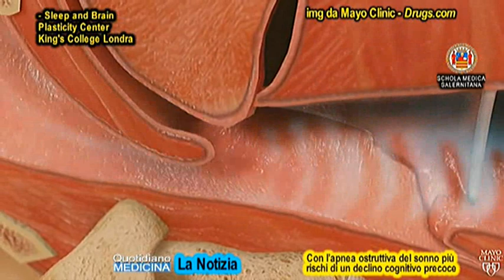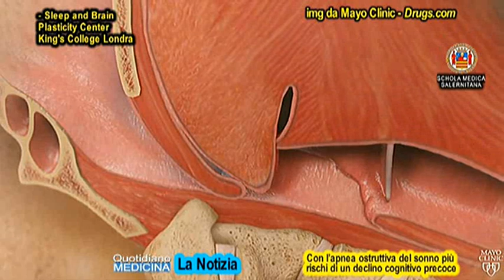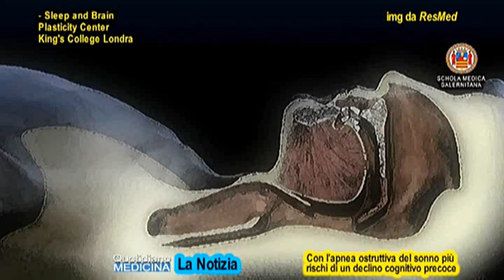News. Con apnea ostruttiva notturna più rischio declino cognitivo precoce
News. With obstructive sleep apnea increased risk of early cognitive decline

Gli scienziati hanno dimostrato per la prima volta che l'OSA, l’apnea ostruttiva del sonno, di per sé è sufficiente a causare un declino cognitivo precoce negli uomini di mezza età non obesi. è una condizione potenzialmente pericolosa. Durante il sonno, i muscoli della gola delle persone con OSA si rilassano e bloccano il flusso d'aria nei polmoni, in modo che smettano ripetutamente di respirare. I sintomi comuni dell'OSA includono sonno agitato, forte. (continua) (apri il video)...